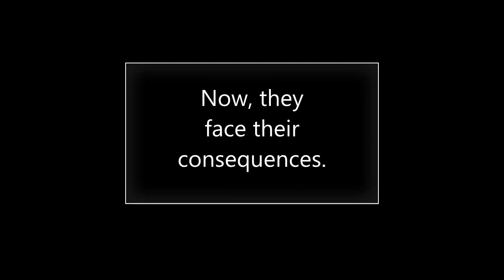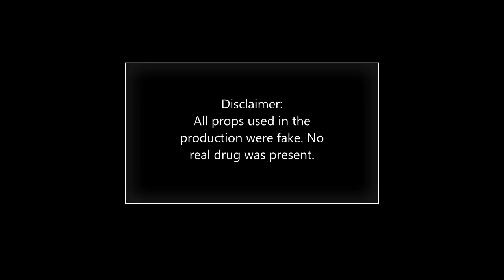Gateway Drugs - Infomercial (G8 - St. Vincent de Paul SY 2018-19)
Nowadays, youth are hanged on to addiction with Gateway drugs. These drugs pushes us towards a life we would someday regret. It can destruct our future.

“Ang kabataan ang pag-asa ng bayan.”
Dr. Jose Rizal said those words and it meant relevancy today. We, by hanging on to Gateway drugs, are putting our life and our future in to great jeopardy.

Know what is right. Say no to gateway drugs. Save our today, save our future.

* Cigarettes were made out of rolled paper and the smoke emitted were baby powder.
* The seen drug is made out of baby powder.
* The alcoholic drink was just water.